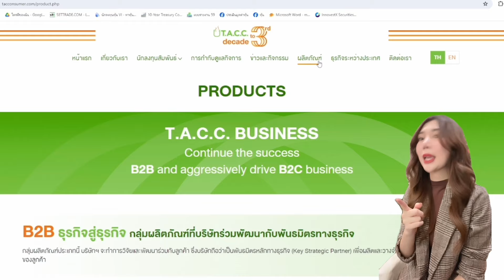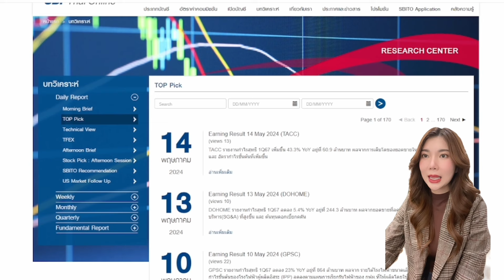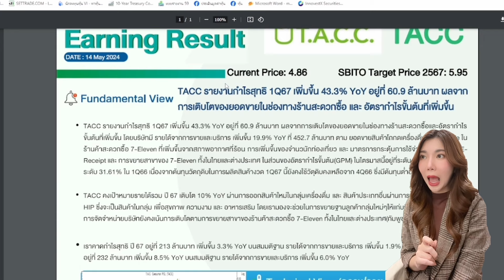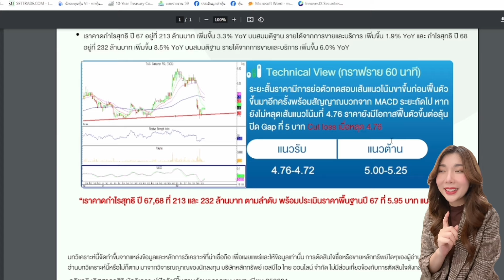📈ส่องหุ้น All Cafe' (TACC) งบสวย น่าสนใจ⁉️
หุ้น All Cafe' (TACC) หุ้นใกล้ตัวที่คุณอาจะไม่รู้(จัก)มาก่อน ?

ติดตามข่าวสารและโปรโมชั่น: